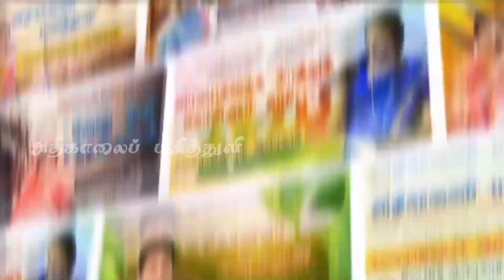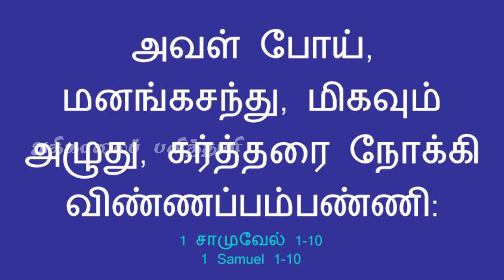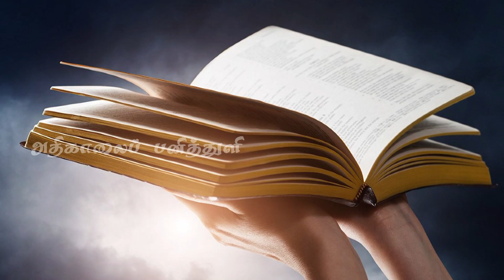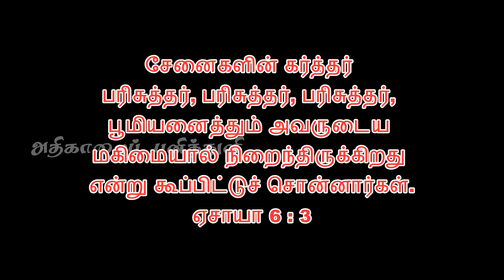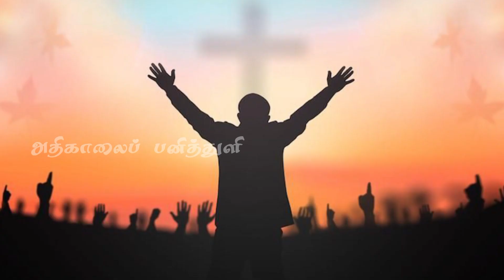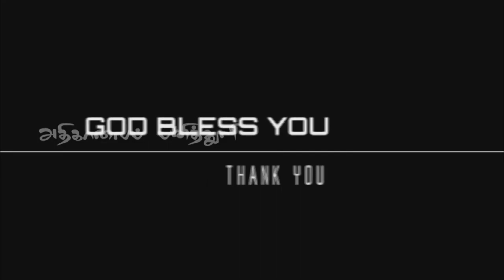448. சேனைகளின் கர்த்தர் (1சாமுவேல் புத்தகம் ) | அதிகாலைப் பனித்துளி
448. சேனைகளின் கர்த்தர் (1சாமுவேல் புத்தகம் ) | அதிகாலைப் பனித்துளி